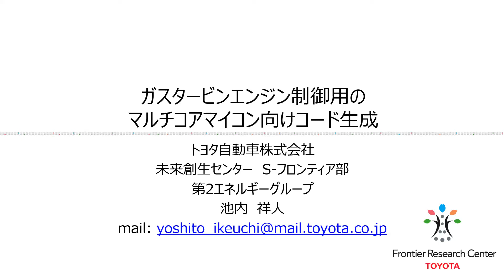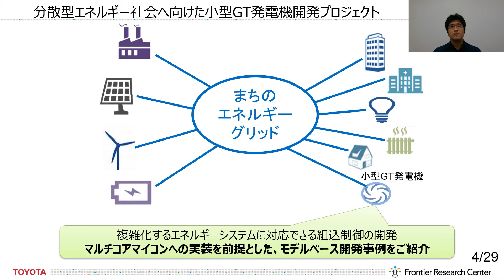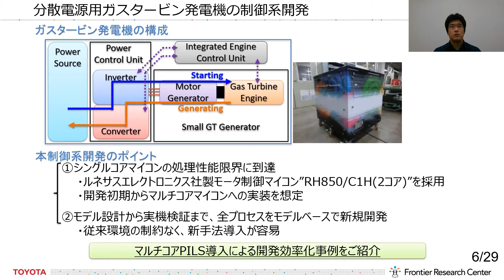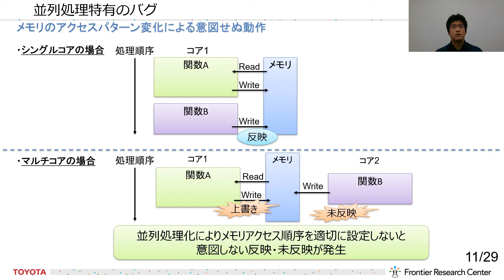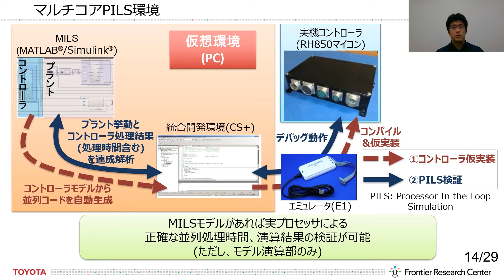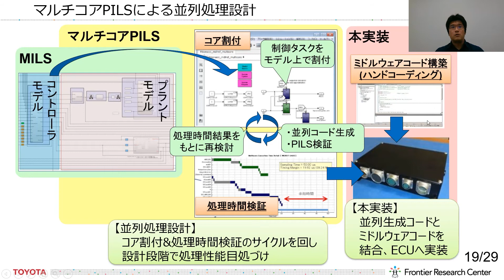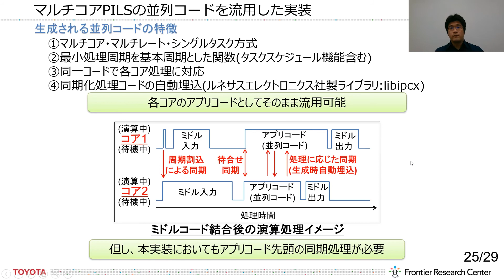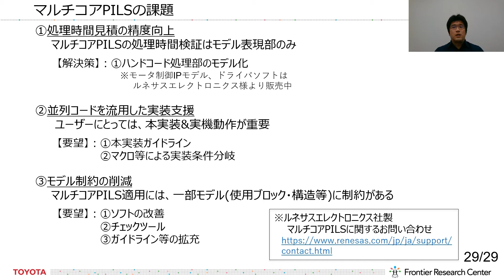ガスタービンエンジン制御用のマルチコアマイコン向けコード生成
近年、MBD技術の進歩により、複雑システムを対象とした制御開発が可能となっています。これに伴い制御ソフトは大規模化し、リアルでの制御機能実現には処理能力の高いマルチコアマイコンへの実装を視野に入れた開発が求められつつあります。

マルチコア実装では、並列処理設計に伴う
①処理性能の見積困難化への対策
②並列性バグ混入の排除
が、手戻りを抑えた効率的開発のポイントとなり、上記課題を解決する開発手法が求められています。

トヨタ自動車株式会社・池内 祥人氏による本講演ではその一例として、パワエレを含むガスタービンエンジンの制御開発事例を紹介します。本開発では従来のV字開発にマルチコアPILSとマルチコア対応自動コード生成を導入、試作ECUによる実機検証を実現しました。

※本動画は、2020年9月開催のMATLAB EXPOを録画したものです。
※その他のMATLAB EXPO講演動画・講演資料のダウンロードはこちらから